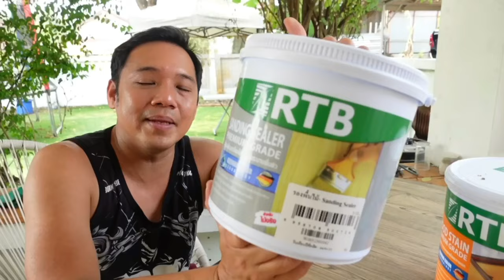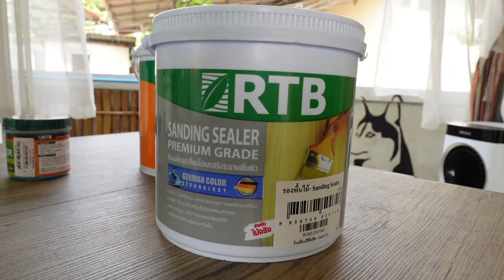วงกบใหม่ ไม่ต้องรื้อของเก่า จบง่ายๆด้วยสีย้อมไม้ RTB ต่อเติมบ้าน EP102 T3B DIY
วงกบเก่าติดบ้านไม่สวยเลย อยากเปลี่ยนแต่ไม่อยากรื้อ ทำตามวิธีวันนี้ได้เลย
ผมใช้วิธีสวมทับของเดิมแล้วทำคิ้วครอบ ทำแบบนี้เปลี่ยนได้ง่ายๆไม่ต้องรื้อของเดิม
งานไม่ถ้าอยากให้ทนๆ อยู่นานๆ เราต้องทำการเคลือบ วันนี้ผมเลือก ผลิตภัณฑ์ สีย้อมไม้ของ RTB ข้อดีคือเป้นสูตรน้ำ ไม่มีกลิ่น ล้องเครื่องมือง่ายๆด้วยน้ำ ใช้งานง่ายแค่เปิดแล้วทา แห้งเร็วแบบไม่ทิ้งกลิ่น เหมาะกับคนทำงาน DIY อย่างเรามากๆครับ